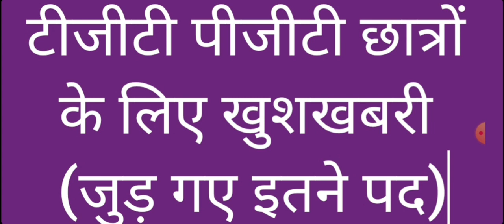tgt pgt latest news today|tgt pgt result date